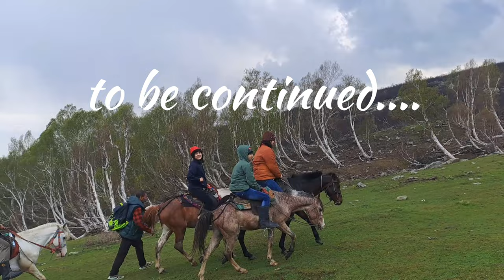Gulmarg in June 2023|Kashmir vlog Ep4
It was our day 2 In kashmir and the date was 5th June. We spent a day from morning to evening in gulmarg and I am sharing my whole experience of the day here in this Vlog.
I hope you would love it.